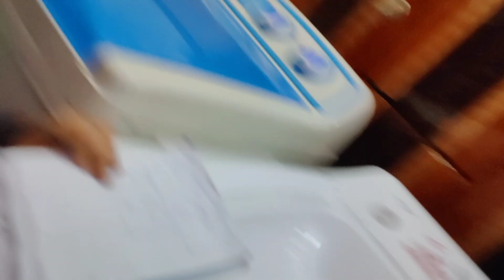Hamari shop par new Saman agya$$